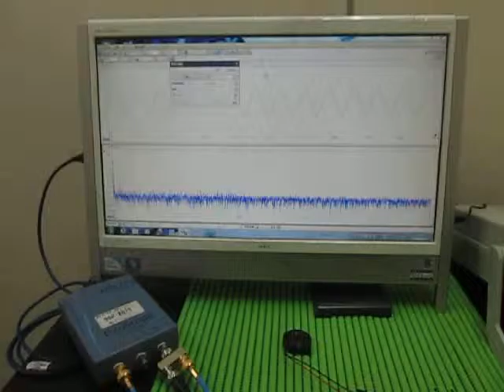超音波実験（音と超音波の組み合わせ） The surface acoustic wave experiment